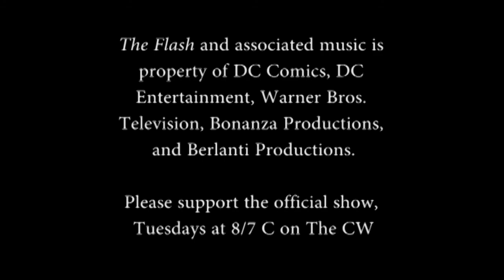For the Comics-Naive: A Special FTCN Preview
SURPRISE!!!

...Almost. Official video goes up on Sunday!

And I apologize in advance for my voice. See you then, fellow Flash fanatics!